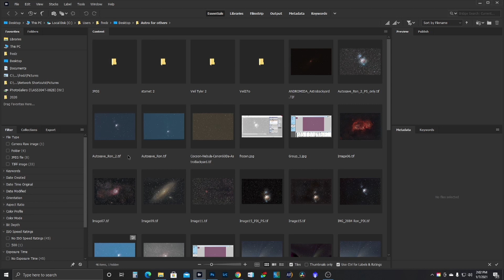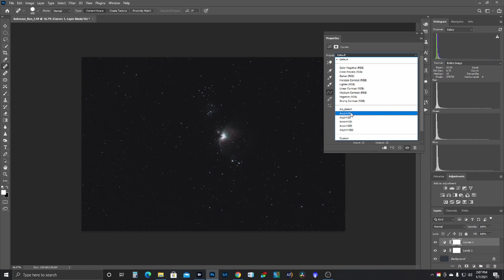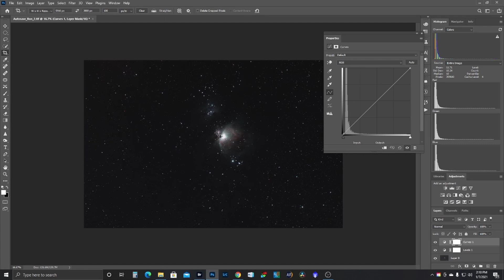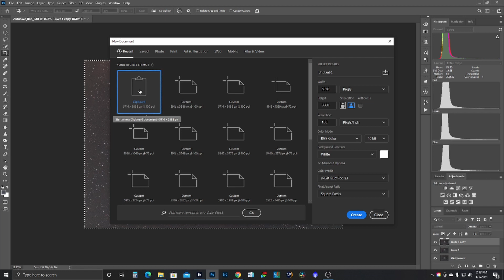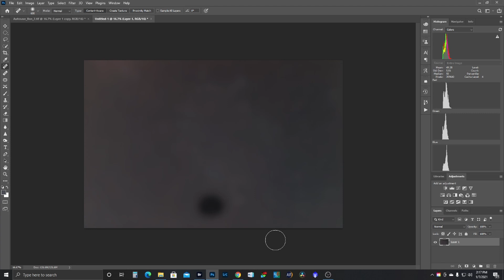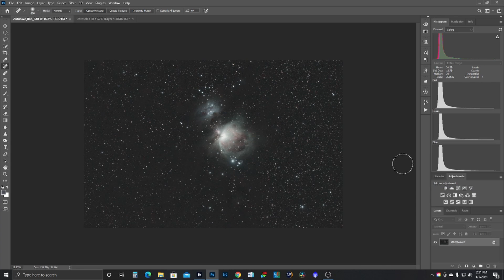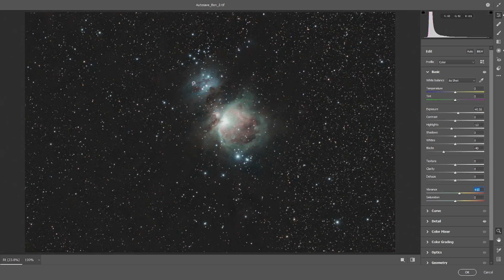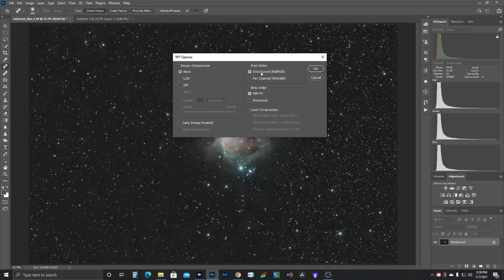Photoshop M42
Easy way to process in photoshop. I used a variety of techniques I learned from YouTube videos to come up with a painless way to process your DSS stacked images. This is a very basic technique aimed at color balance and intensity stretching. Thanks Ron Conger for letting me use your M42 image for this video. Thanks Mark Shelley for making these presets available. The presets for the arcsinh stretch can be found